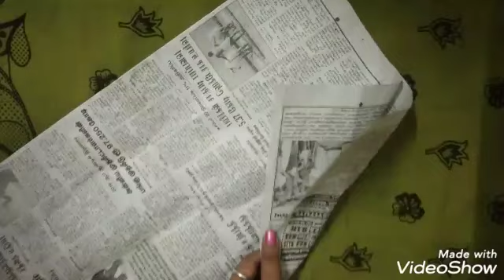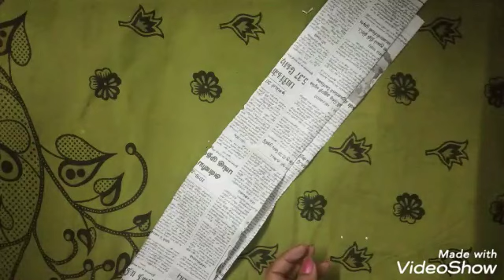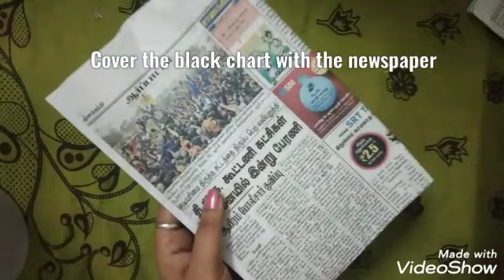Best out of waste/ craft with newspaper/newsapape basket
This video is about how to create a basket with the newspaper. This is very unique and attractive. This also acts as a home decor.  Kindly watch this.